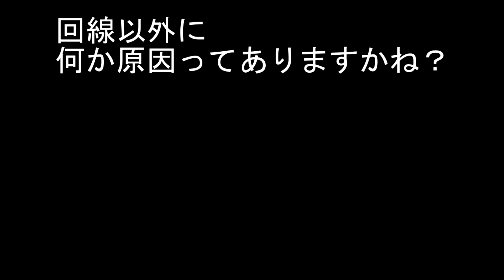【バトレボ実況】回線弱者はオンラインで遊ぶなってことか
【一言】
僕は普段一人暮らしなんですけど、諸々の理由でバトレボは実家で撮っています。
つまり実家の回線が弱いのです。

【今回のパーティ】
フローゼル＠たすき
ドンファン＠おぼん
ドータクン＠ハチマキ
ハッサム＠たべのこし
ラプラス＠かご
レアコイル＠スカーフ